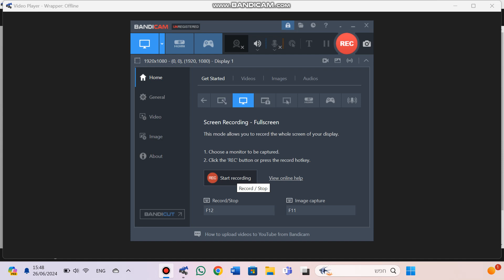Dr. Must Tries To Make TZ Girl Drink Coke/Grounded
note: the reason why the coke disappeared is because N Girl took the coke with her.